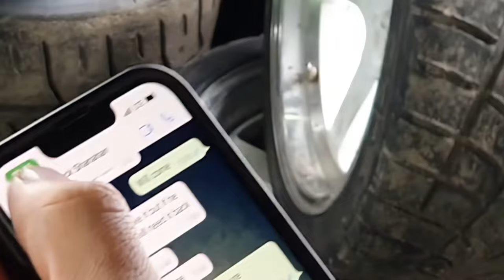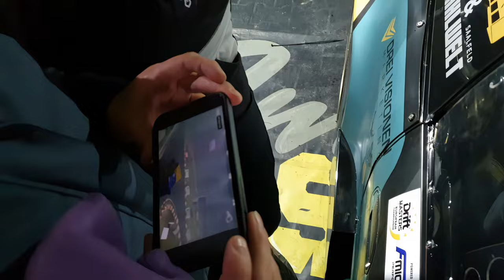A Day in the Life of a Pro Drifter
...it will not be raining! ^_^

Song credits
Song: 69 Bronco
Artist: DJ Williams
Album: 69 Bronco

Song: Vehicle Chase
Artist: Hainbach
Album: Vehicle Chase

Song: At Odds
Artist: SYBS
Album: At Odds

Song: Meteor
Artist: HOVATOFF
Album: Meteor